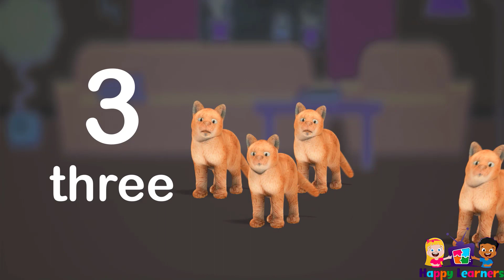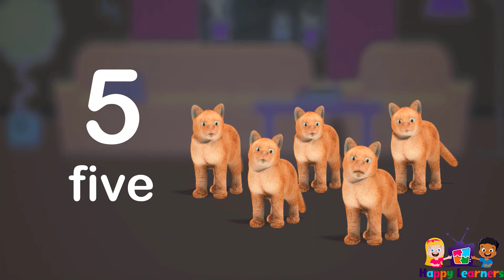Count to 10 | Counting songs for kids 1-10 | Number songs for children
Learn to count to 10 with our number song for children.  It's great counting 1-10 with number songs and animals for children.  These counting songs for kids have a great beat and steady counting motivate children to keep moving all the way from 1 to 10.

One parrot

Two dolphins

Three horses

Four dogs

Five cats

Six rabbits

Seven monkeys

Eight tigers

Nine kangaroos

Ten bears

Visit our webiste for more counting to 10 number songs for children